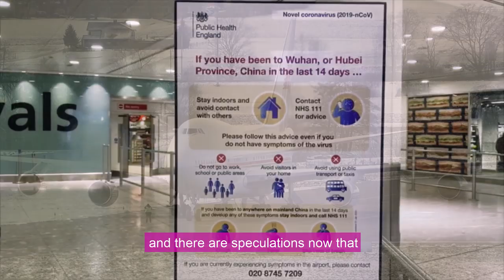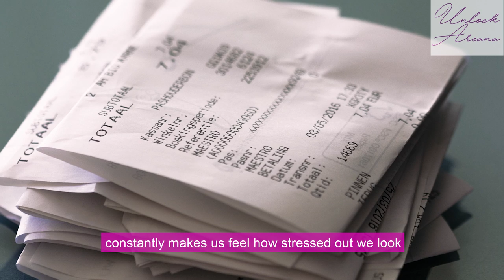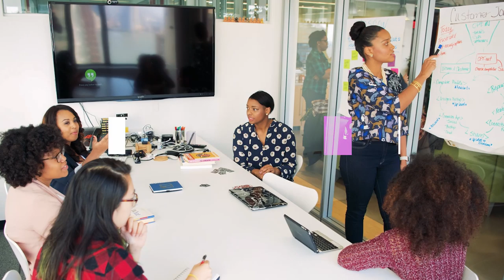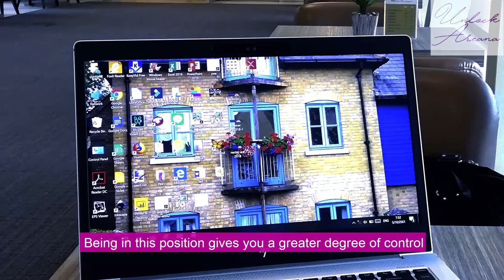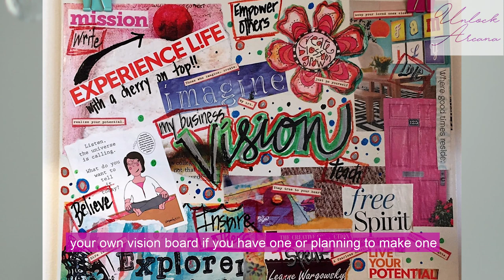Feng Shui Tips for Wealth in 2020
In this video, we're gonna share 9 feng shui tips for wealth in 2020 to help you be more resilient from the things that have been happening lately right at the start of the Metal Rat year, be mindful of spending, as well as continue to attract abundance with the right mindset. If done well, these tips may also help find hidden opportunities in these challenging times.